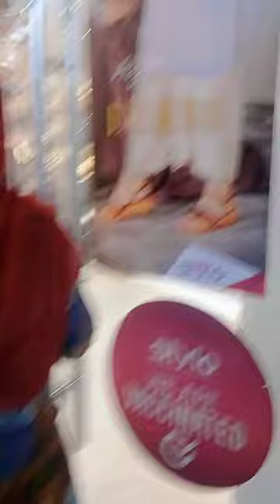Aj last shopping shuer h Allah ka🛍️ pr hamre ni bridal ki💃 My YouTube family